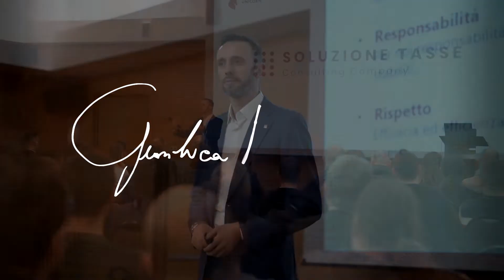Gestione del personale: come rimanere sempre sul pezzo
Ecco, se c’è una cosa che ai nostri collaboratori non piace e che li allontana dalle nostre aziende, è proprio doversi sacrificare per un capo che si gode la vita mentre loro devono sgobbare per tirare la carretta.

Se vogliamo collaboratori che si sacrificano per noi, che ci siano fedeli, dobbiamo essere i primi ad entrare nell’arena e gli ultimi ad uscirne.

Te ne parlo in questo nuovo video.